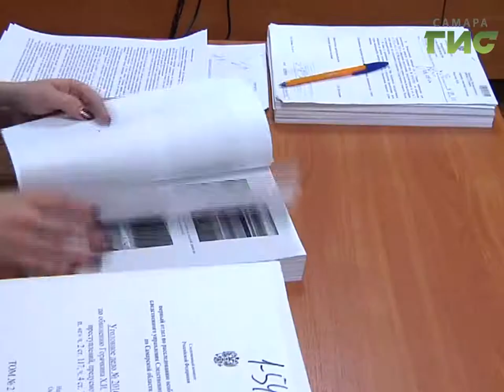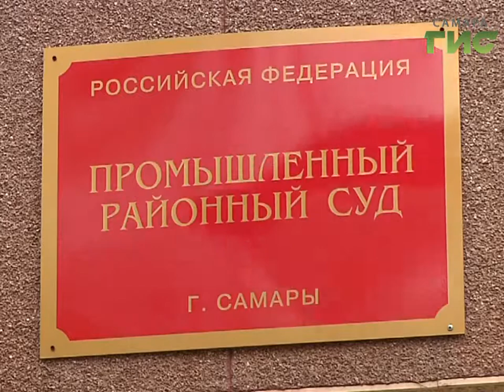В Самаре судят Харитона Горячкина, обвиняемого в гибели трехлетней девочки.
Вина доказана по всем статьям. В суде Промышленного района состоялись прения по делу Харитона Горячкина. В феврале этого года всю Самару шокировала  новость - в квартире на проспекте Кирова погибла трехлетняя Василиса Бритвина. По версии следствия, смерть наступила от множественных побоев и истязаний, которые ребенку наносил сожитель матери Харитон Горячкин.